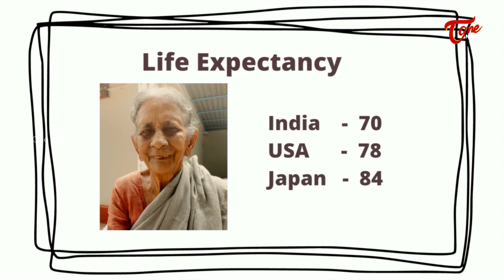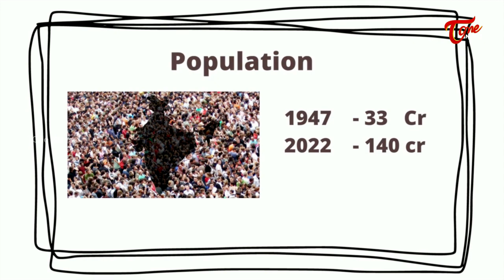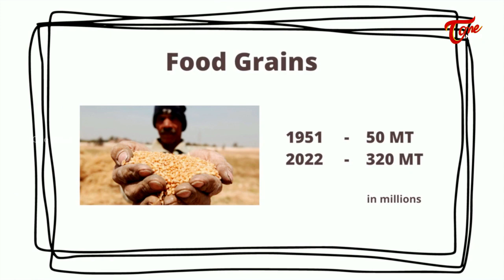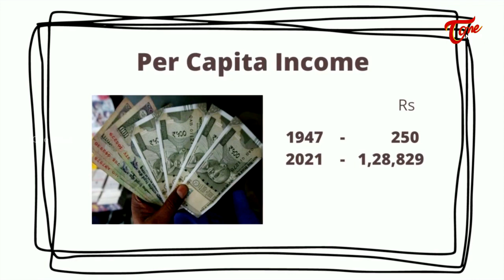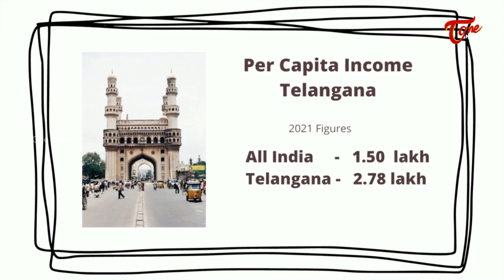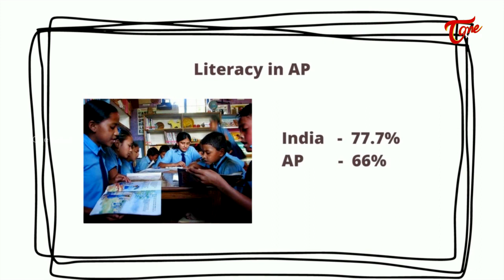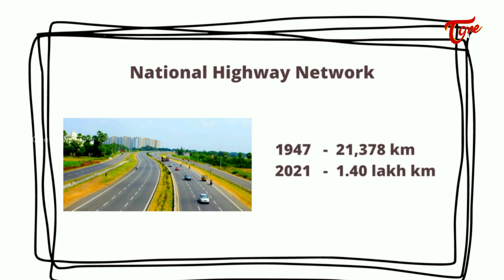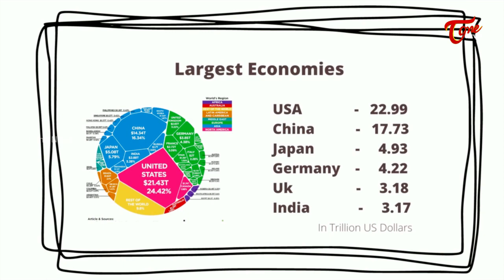ఈ 75 ఏళ్ళలో ఏమి సాధించాం? | Kandula Ramesh about 75 years of Independence | Tone News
ఈ75ఏళ్ళలో ఏమి సాధించాం? | kandularamesh about #75 years of Independence | Tone News